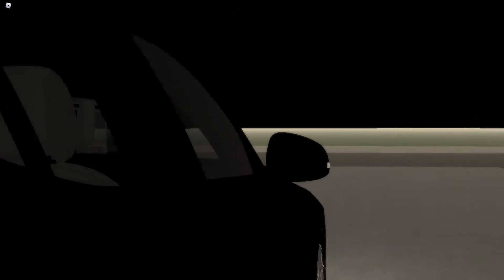LCT New update!| Admin Cars and going on a drive!